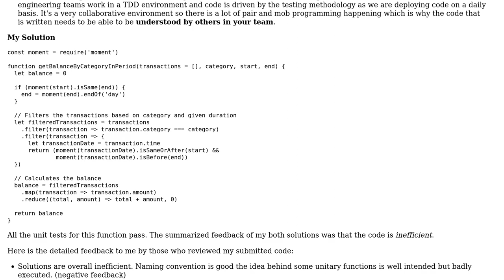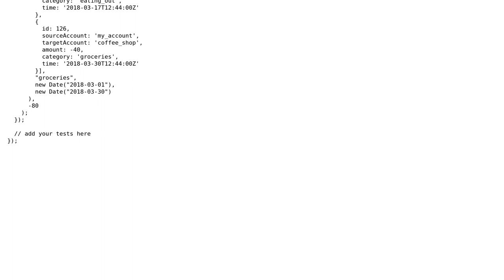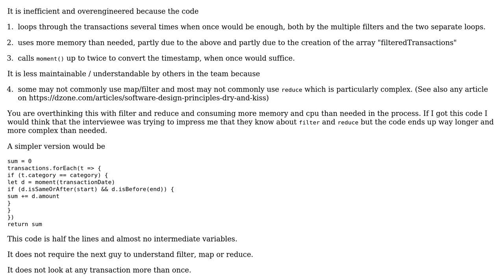Code Review: Interview Coding Test: Transaction Processing: Get balance by category in given period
With thanks & praise to God, and with thanks to the many people who have made this project possible! | Content (except music & images) licensed under CC BY-SA | Music | Images & others | With thanks to user user985366 user SamFast user Billal Begueradj and the Stack Exchange Network Trademarks are property of their respective owners. You are responsible for your own actions.